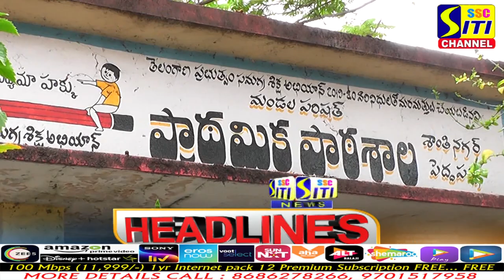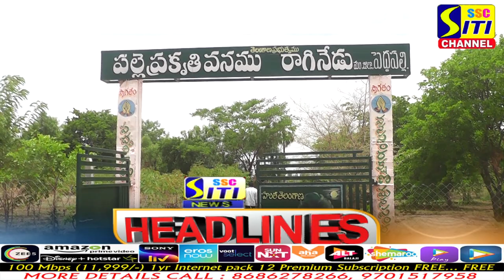SITINEWS HEADLINES 16-06-2022